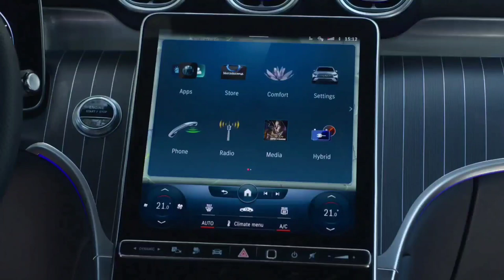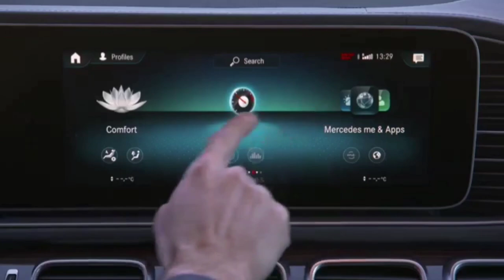2024 Mercedes-GLC vs 2024 Mercedes-GLE Facelift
2024 Mercedes-Benz GLC vs. 2024 GLE

Designed with a user-centered experience in mind, these high-end vehicles present Nebraska Mercedes-Benz enthusiasts with the full package of comfort, safety and advanced technology -- that’s not even mentioning their authentic Mercedes-Benz performance.

2024 GLE vs. 2024 GLC: What’s the Difference?
In comparing the 2024 Mercedes-Benz GLE to the 2024 GLC, the most notable difference is their size. While the 2024 GLC is larger than previous iterations, it’s still more compact than the larger 2024 GLE. In fact, the 2024 GLC measures 187.5 inches in length and 74.4 inches in width, while the 2024 GLE is 194.3 inches long and 84.9 inches wide.

The new 2024 GLE also offers 74.9 cubic feet of storage room, compared to the 52.6 cubic feet inside the new 2024 Mercedes-Benz GLC interior. Want a new Mercedes-Benz 3-row SUV? The 2024 GLE with optional third-row seating will help you bring more guests along for the ride.

And because these new Mercedes-Benz SUVs in Omaha feature standard luxuries like the Mercedes-Benz User Experience (MBUX) with Voice Control multimedia system, heated front seats and more, you’ll enjoy a first-class experience no matter the 2024 GLE or 2024 GLC nearby that you choose.

Is the 2024 GLC or 2024 GLE Better for Me?
Deciding between the 2024 GLE and 2024 GLC largely depends on your lifestyle and preferences. If you're seeking enhanced athletic driving agility, the 2024 GLC could be the perfect fit. Searching for your next family SUV? With ample space inside the cabin, a new 2024 GLE trim may be a better choice for you.

2024 Mercedes-Benz GLE
Length (in.): 194.3
Width (in.): 84.9
Cargo Volume (cu. ft.): 74.9
Infotainment System: Mercedes-Benz User Experience (MBUX) with Voice Control multimedia system
Wireless Charging: Standard
Heated Front Seats: Standard
Sunroof: Standard Power Tilt / Sliding

2024 Mercedes-Benz GLC

Length (in.): 187.5

Width (in.): 74.4

Cargo Volume (cu. ft.): 52.6

Wireless Charging: Standard

Sunroof: Standard Panoramic

2024 Mercedes-Benz GLC infotainment center
New Mercedes-Benz SUVs Near Me
Talk with the Mercedes-Benz of Omaha team about the 2024 GLC 300 4MATIC®, which offers Mercedes-AMG® features as standard. You can also upgrade to a 2023 Mercedes-Benz GLC near Bellevue and relish in its premium capabilities. Our local Mercedes-Benz dealer also has plenty of 2024 GLE 350 trims and more in stock, so come review the new Mercedes-Benz SUV lineup with us today to find your dream match.

Mercedes-Benz Mercedes-Benz
of Omaha
View Facebook View Instagram

Opt-Out Preference Signal Honored. Due to our website detecting your use of the Global Privacy Control, you have been automatically opted out of third-party tracking cookies and the sale and sharing of your information for targeted advertising.
Your Privacy & Cookies: Note that if you continue to use this site, you agree.

✅ Source: Mercedes Benz Press Room